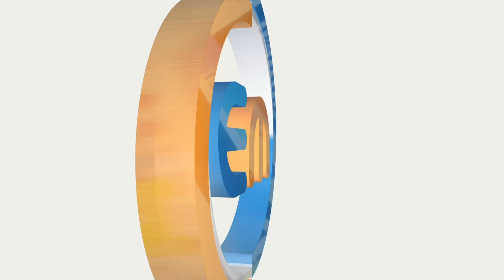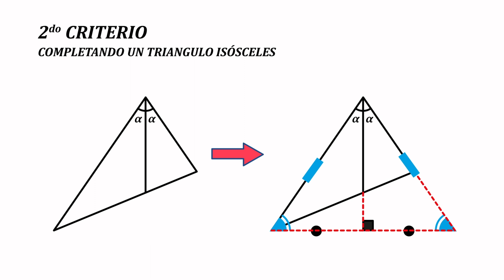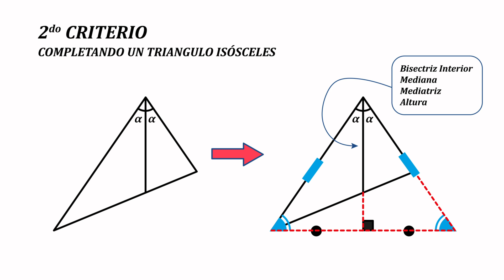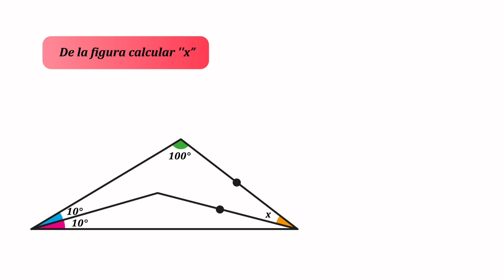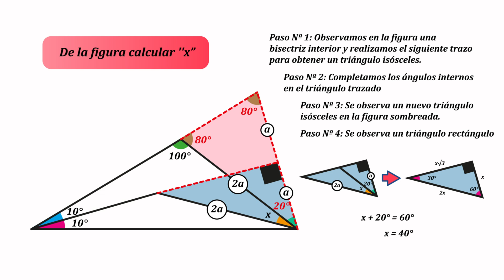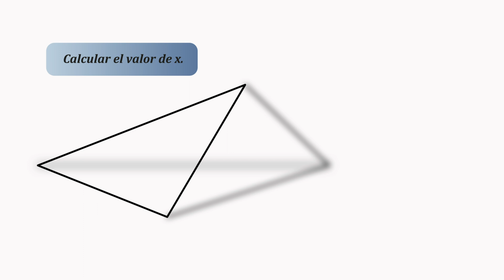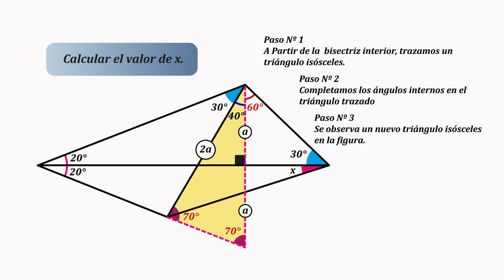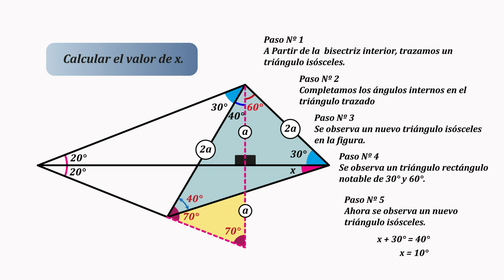Trazos Auxiliares en Triángulos: Segundo Criterio - Completando un Triángulo Isósceles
Bienvenidos a 'Educación Matemática', donde exploramos el emocionante mundo de los triángulos y los trazos auxiliares en la resolución de problemas geométricos. ¿Estás listo para descubrir cómo utilizar ingeniosos trucos matemáticos para resolver problemas triangulares? En este episodio, desvelaremos un nuevo criterio para trazar líneas auxiliares, una herramienta esencial para resolver problemas de triángulos.

Contenido del Video:

1. Criterios para Trazos Auxiliares en Triángulos:

Introducción a la importancia de los trazos auxiliares en la resolución de problemas triangulares.
2. Segundo Criterio: Completando un Triángulo Isósceles:

Explicación de cómo identificar un triángulo con una bisectriz interna.
Demostración de cómo aplicar el segundo criterio de trazado de líneas auxiliares para completar un triángulo isósceles.
Uso de proyecciones de segmentos y trazos adicionales para construir elementos necesarios.
3. Propiedades de la Bisectriz en un Triángulo Isósceles:

Múltiples roles de la bisectriz, incluyendo mediana, mediatriz y altura.
Cómo la bisectriz divide la base del triángulo isósceles en partes iguales.
Relevancia de la bisectriz en la resolución de problemas geométricos.
4. Triángulos Notables:

Importancia de conocer triángulos notables en la resolución de problemas triangulares.
Ejemplos de triángulos notables y sus proporciones.
5. Ejemplos Prácticos:

Ejemplo 1: Cálculo del valor de "X" en una figura con ángulos de 10 grados.
Paso a paso para aplicar el segundo criterio de trazado de líneas auxiliares.
Ejemplo 2: Cálculo del valor de "X" en una figura con ángulos de 20 grados.
Aplicación del segundo criterio y uso de triángulos notables para resolver el problema.
Conclusión:

Recapitulación de los conceptos clave aprendidos en el video.
Invitación a la audiencia a practicar y aplicar estos métodos en la resolución de problemas matemáticos.
¡Acompáñanos en este emocionante viaje matemático y descubre cómo hacer que los problemas triangulares sean más manejables mediante trazos auxiliares y trucos ingeniosos! ¡Esperamos tus comentarios y preguntas para seguir explorando juntos el fascinante mundo de las matemáticas!